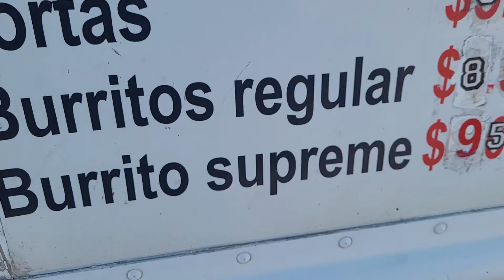Taco Review with Special Guest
learning spanglish enjoying mickeys